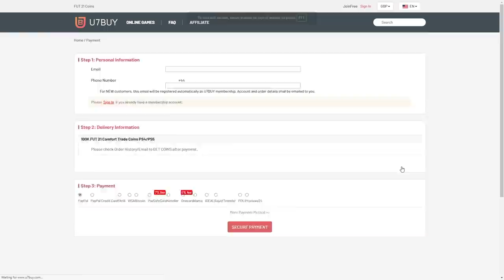ligue 1 rewards were actually decent lol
► 100% chance of winning the prize,everyone has the opportunity to spin the lucky wheel to get coupons, FREE coins and amazing player cards on U7BUY!